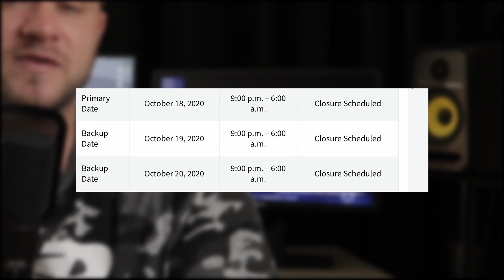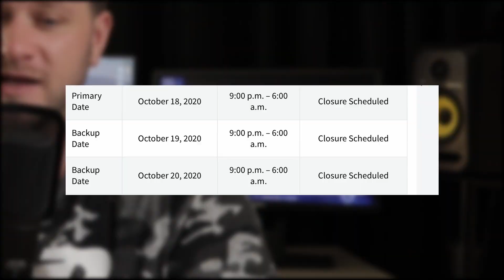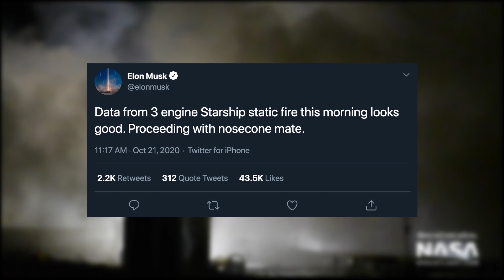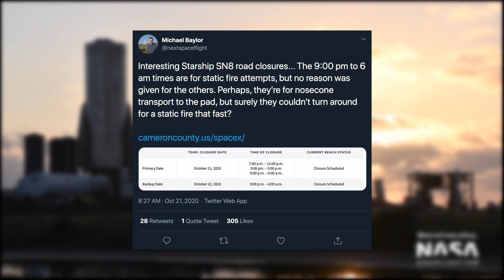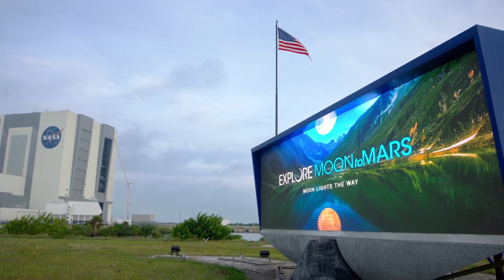Starship SN8 Updates | Successful Static Fire | What's next?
In this episode, we're going to talk about Starship SN8 and its current insane progress, that is not slowing down by any means.

Shortly after Starship SN8 passed the preburner test, SpaceX team did not waste any time and after couple of attempts we could also see successful static fire test taking place at SpaceX Boca Chica site.

Nosecone is also ready with forward flaps and faring skirt, ready to be mounted atop the Starship Vehicle.

We 're also going to talk about Nokia. The company is amongst 14 other companies participating in NASA's recent tipping point awards.